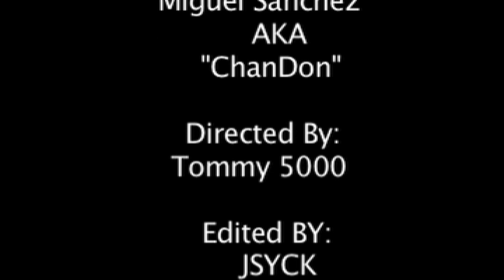Tommy5000 Jail Bird